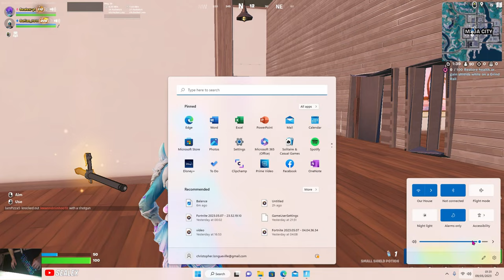This Random Duo Brought Back The OLD Fortnite VIBES!